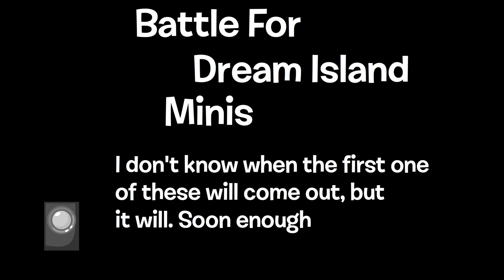BFDI Minis "Announcement"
when the announcer's speaker vibrates, he says Hello again!
couldnt find the tts mike voice for the announcer, so I have to resort to this.

Idk when the first one will come out